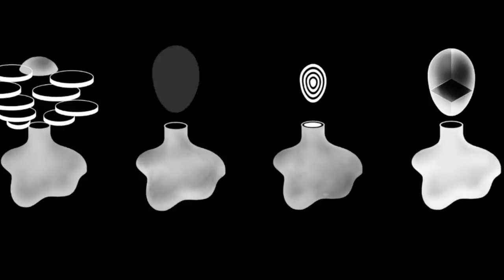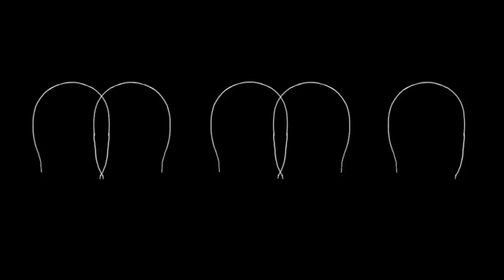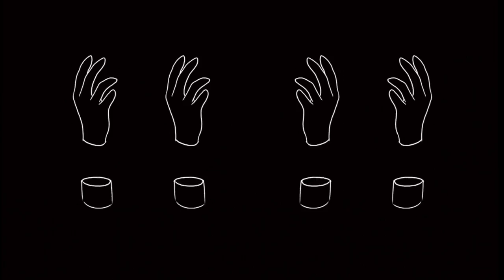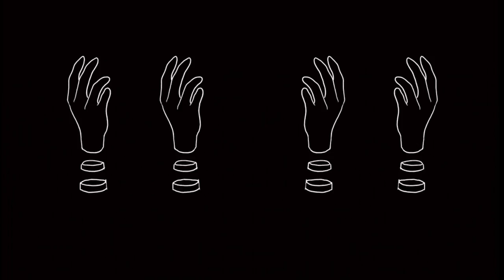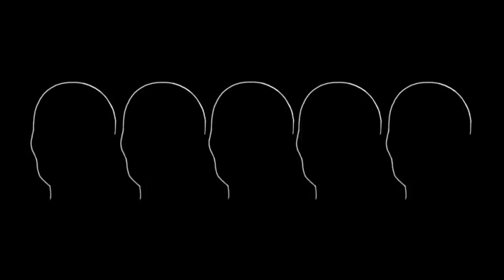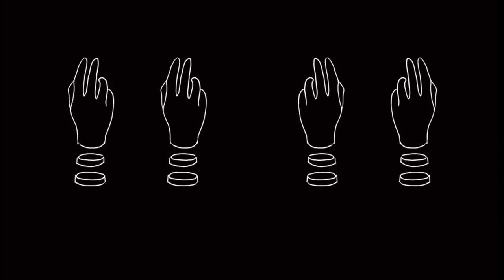MARTIN K4RMA - Disconnected (Original Mix)